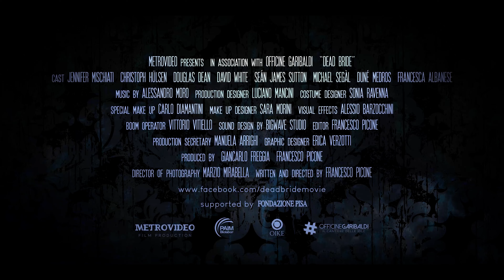DEAD BRIDE - Official Trailer 4K (2022)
The new horrormovie from the director Francesco Picone,
produced by Giancarlo Freggia and Francesco Picone.

:::synopsis:::
A young couple, Alyson and Richard, have just moved into a house that was left to Alyson in her biological father's will. He had given her up for adoption when she was around 9 years old, following her mother's descent into insanity and his subsequent inability to cope with raising a child. Alyson and Richard have a new baby but are having a few financial and marital issues. When Richard leaves on a work trip Alyson starts exploring the house and uncovers some very dark secrets hiding in her family's past.

FESTIVAL:
BEST FEATURE FILM - Metropolis Film Festival 2022
BEST FEATURE FILM - Apulia Horror International Film Festival 2022
BEST FOREIGN FEATURE FILM Unrestricted View Horror Film Festival 2022
BEST HORROR FILM - The Yellow Fever Independent Film Festival 2022
BEST CINEMATOGRAPHY - The Yellow Fever Independent Film Festival 2022
OFFICIAL SELECTION - Fantafestival 2022 (June 2, 2022)
OFFICIAL SELECTION International Imago Film Festival di Civitella del Tronto 2022
OFFICIAL SELECTION Caorle Film Festival 2022
OFFICIAL SELECTION Villamare Film Festival 2022
OFFICIAL SELECTION CineOFF - International Independent Film Festival (September 14/17, 2022)
OFFICIAL SELECTION Feratum Film Fest (November 2022)
OFFICIAL SELECTION Lusca Film Fest (October 2022 - Porto Rico)
OFFICIAL SELECTION Abruzzo Horror Festival VIII (October 2022)
OFFICIAL SELECTION Ostia International Film Festival (October,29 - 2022)
OFFICIAL SELECTION Bloody Festival Roma (December 5, 2022)
OFFICIAL SELECTION Romford Horror Festival 2023 (February, 25)
OFFICIAL SELECITION Fantasporto 2023 (February, 25)